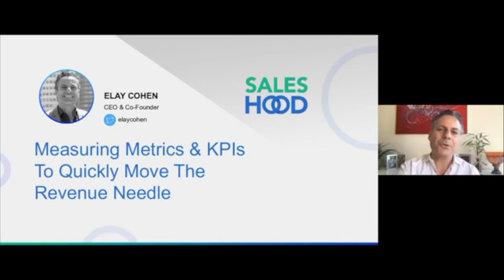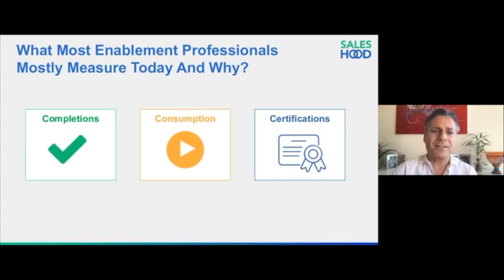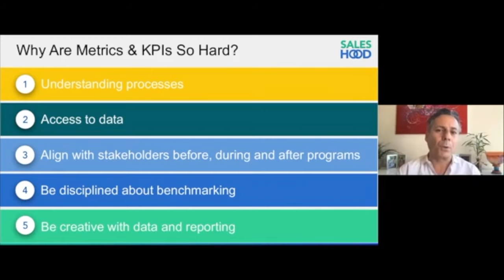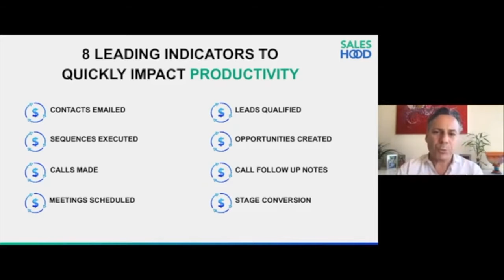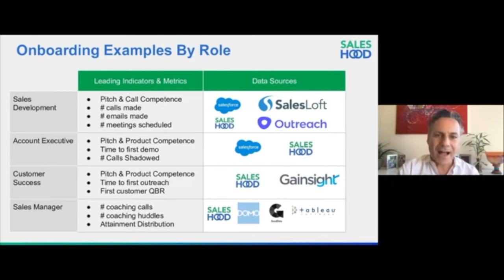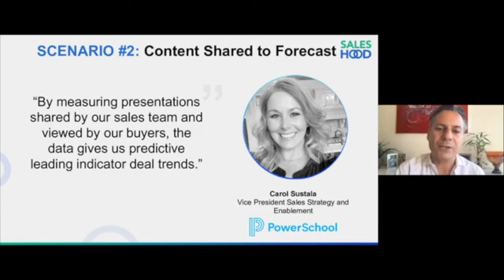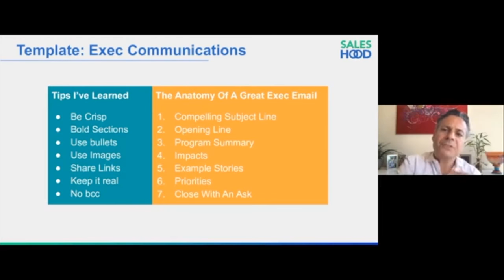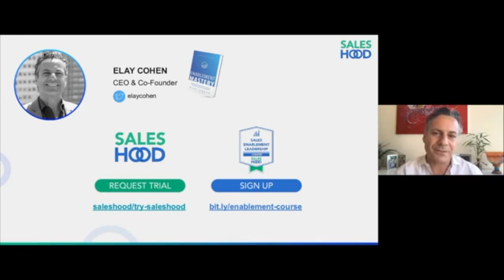Measuring Metrics & KPIs That Matter Most To Sales Enablement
The market is maturing. The conversation around sales enablement is quickly becoming more about value, impact, outcomes and measurable results. The old way of measuring impact (certifications, completion and consumption) is not sufficient. We’re spending trillions of dollars a year to hire, recruit, onboard, enable and develop our teams, executives want to know with certainty what’s working and what’s not working.

Find out what to measure and how to measure the metrics that matter most from Elay Cohen's talk from the Sales Enablement Festival hosted by SEC